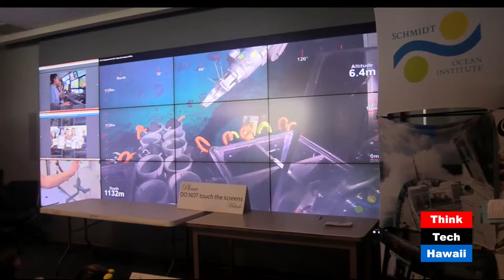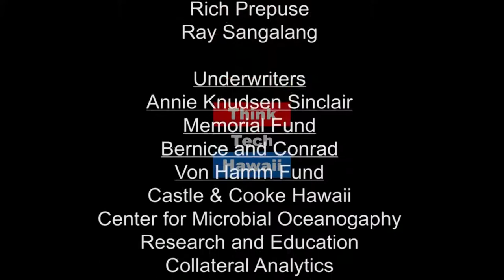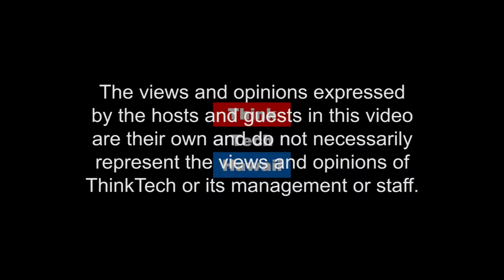Live Broadcast of SOEST Event at UH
Join Pete Mouginis-Mark as we take a look at the SOEST Event at UH